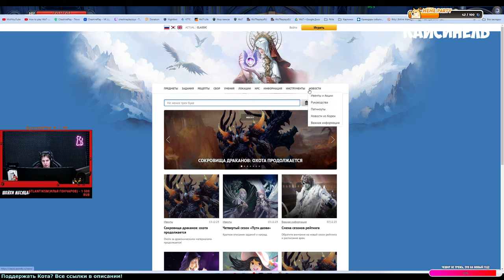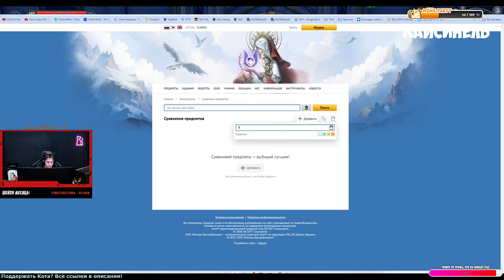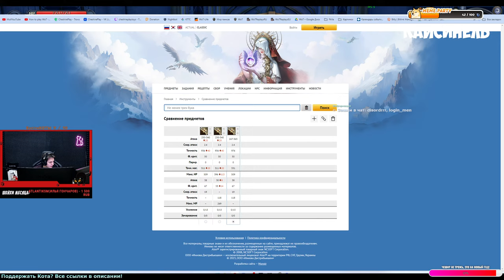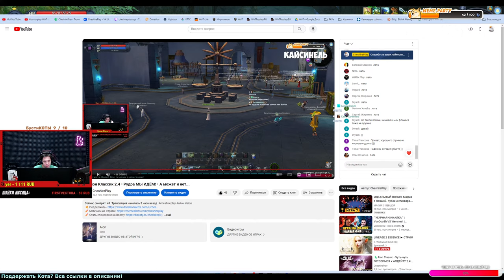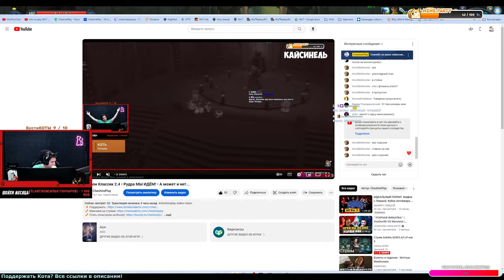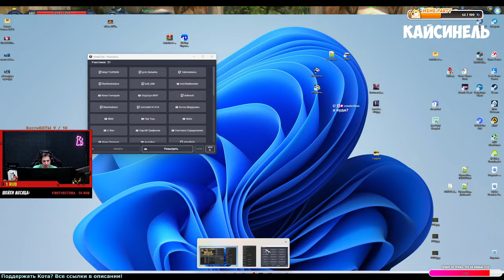🪚Айон Классик 2.4 • Рудра МЫ ИДЁМ! • А может и нет...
👑 Всем Мау Мау, с вами Чешир! Меня зовут Эдуард но больше нравится Чеш, Чешир, Блохастый, Мохнатый. Я уже стар, мне 40 годиков, но детство до сих пор играет у меня в. в душе, конечно в ней:)

Огромнейшее Спасибо:
💝Zvanin4kan - 62 500
💝Tzinch - 38 330
💝Haiiro - 24 800
💝Майков Евгений - 24 701
💝Илья Гончаров - 18 070
💝SpearSlayer - 22 332
💝Уныние - 10 976
💝MikhailZ - 10 111
💖Тенька - 8 200
💘Lumi - 6 275,82
💘Пиу Тыц - 6 000
💘Reystlin - 5 100
💘Diyack - 5 000
💘Студент - 5 000
💘Lolka/Пряник - 5 000
Wildik - 3 111
Руслан Кенни - 2 664
Chiva - 2 540
вуструп - 2 500
kaos - 2 000
LordRal - 1 700
Neleksa - 1 547,41
Уруру - 1 300
Марго - 1 100
JaneJannie - 1 100
Resonance - 1 055
LordRal - 1 000
Waarly - 1 000
Teru - 800
Евгений Кузнецов - 700
АлександрДК - 550
Takir - 500
Дмитрий - 500
ESCOBAR - 500
Ristee - 500
merkanik - 500
джеф - 400
Beabo - 333
nikitahardanger - 306,66
Каренной Бакинец - 300
asti - 300
Шахид - 300
Женя - 300
Portal - 235
Динося - 227,04
Beabo - 221
Igor Ushakov - 200
Complivit - 200
Makegood - 200
Денис - 200
Sir N Drew - 150
Макс Камолов - 150
Хилл - 115
Пупсик - 115
DMITRY ALEXANDROVICH(Ceres) - 101
Иван Перунов - 100
Дионис - 100
Nevyvozimyy - 100
Mentos - 100
Артем - 100
moolti - 100
Антоха - 100
Сатофа - 100
Нико - 100
Wulich - 50
ЗАКЛИНАТЕЛЬ - 50
Хилы в ДД ТОП!) - 50
Истинный - 30

😺😺😺 Бусти КОТЫ 😺😺😺
😺Самый большой КОТ! :)
Илья Гончаров
Zvanin4kan

😺Большой Кот!
Марго
Андейка

😺Котятки Канала:
Waarly

😺Котёнки:
Al Heim
Студент